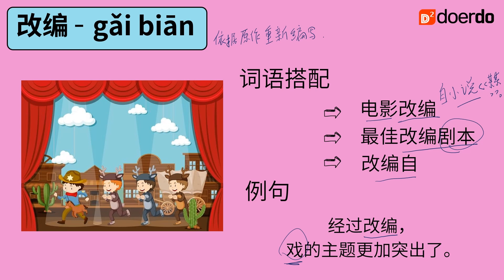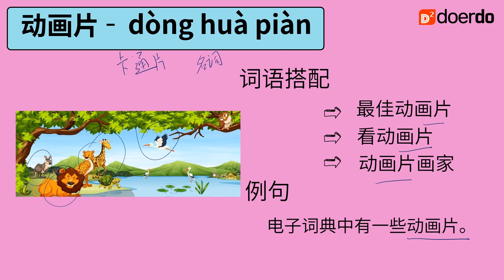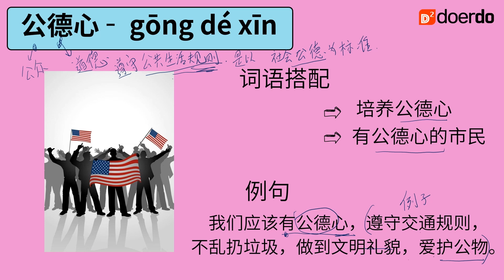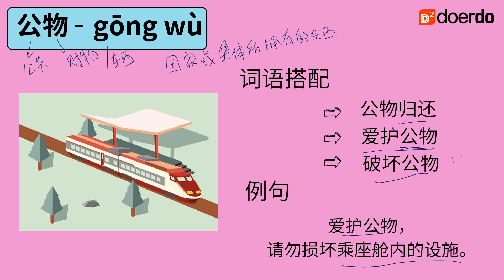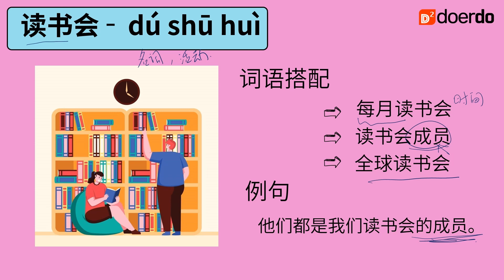Primary Chinese / Learn Chinese words/ Chinese Vocabulary